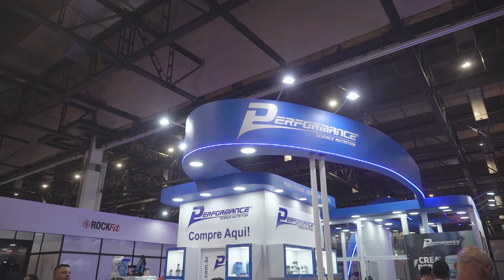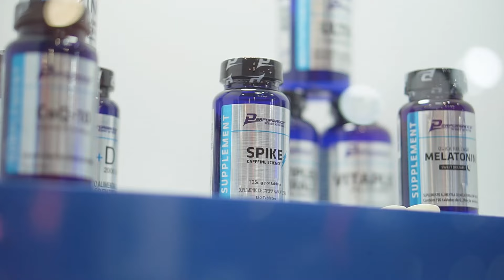Performance Nutrition no Arnold Sports South América 2024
A Performance Nutrition teve o prazer de participar do Maior Evento Multiesportivo, de Nutrição, Saúde, Bem-estar, Fitness e Negócios da América do Sul! O ARNOLD SPORTS FESTIVAL SOUTH AMERICA 2024!

Estamos Orgulhosos e Felizes por ter feito parte da história dos 10 anos de evento!